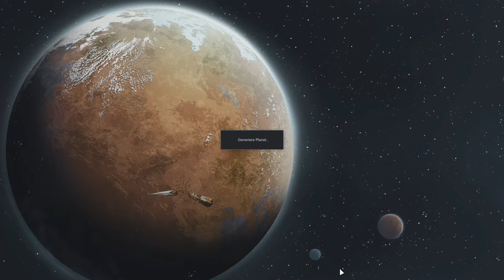Rimworld: 079 "Gelegenheit ohne Chance"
===Rimworld===

Basebuilding Survival Spiel von Ludeon Studios (2018)